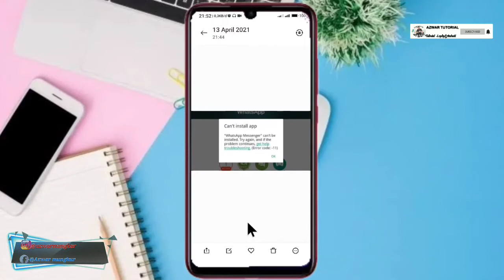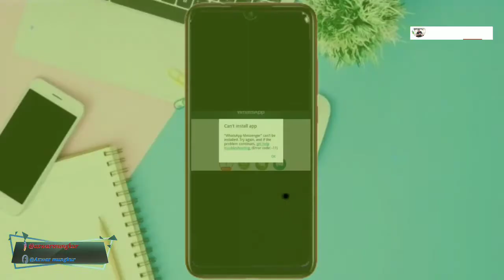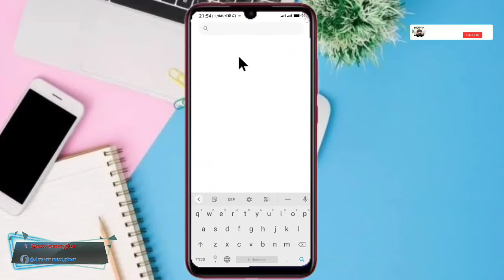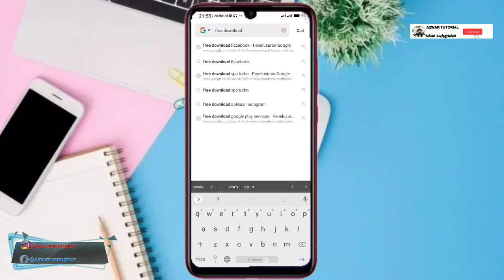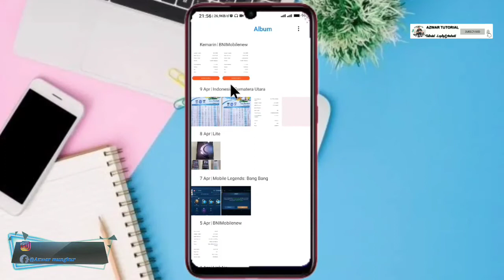CARA MENGATASI APLIKASI WHATSAPP ERROR MUNCUL " WHATSAPP MESSENGER CAN'T BE INSTALLED ERROR CODE 11"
cara mengatasi WhatsApp Error messenger can't be installed error code 11
whatsapp messenger can't be installed error code 11
whatsapp messenger can't be installed
whatsapp messenger will be installed on your device soon
whatsapp messenger could not be downloaded due to an error
whatsapp messenger cannot be installed error code 11
whatsapp messenger cannot be installed error code 504
whatsapp messenger cannot be downloaded error code 192
whatsapp messenger cannot be downloaded due to error 923

- Bagi teman-teman ingin Berdonasi dukung chnel ini dengan cara klik link ini ya teman-teman.. terimakasih

by @azwartutorial